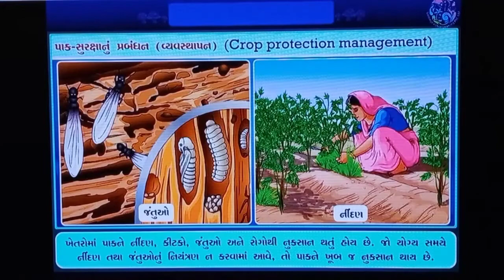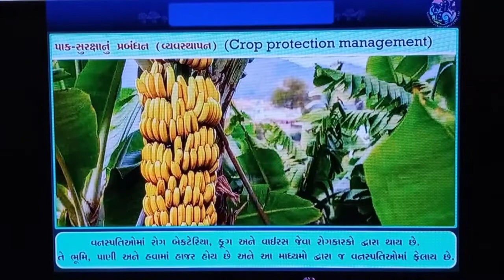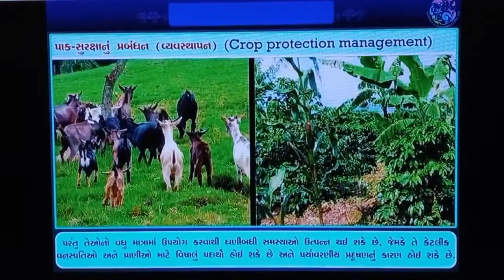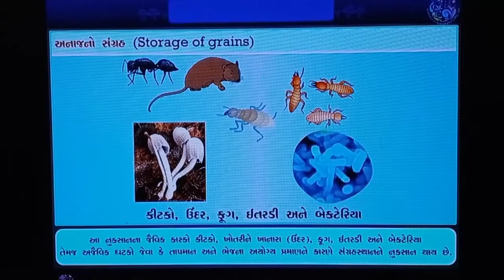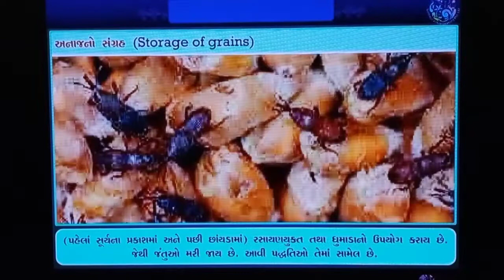Std-9 science ch-15 Part-5